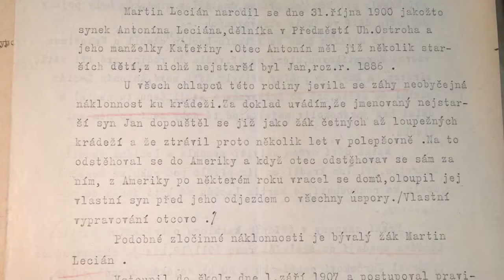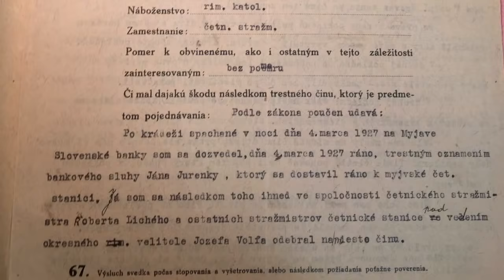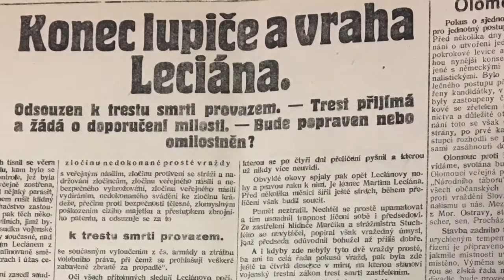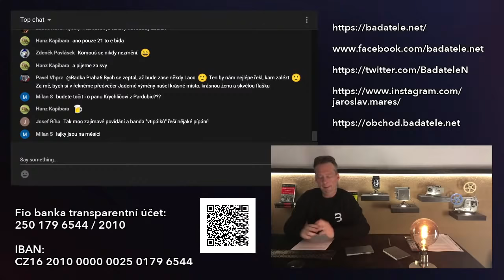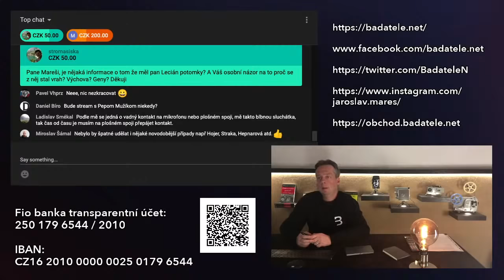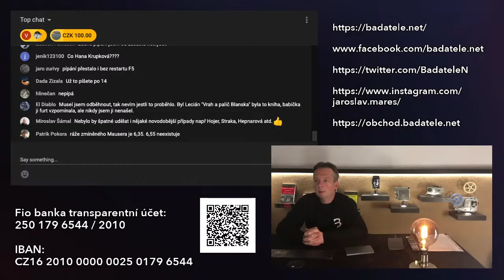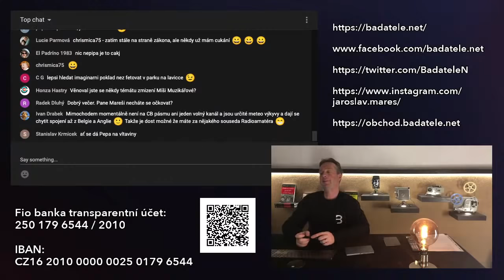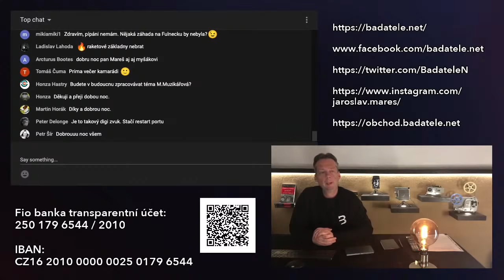Badatelé živě: Největší zločinci historie - Postrach Moravy Lecián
Byl největší celebritou mezi lupiči a kasaři. Byl jí oprávněně? Největší zločinecké kousky a neslavný konec Martina Leciána